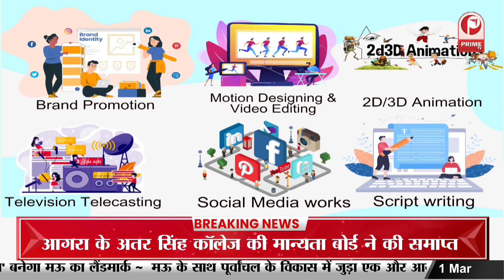Hamirpur: प्रशासन को खुली चुनौती दे रहा खनन कारोबारी !